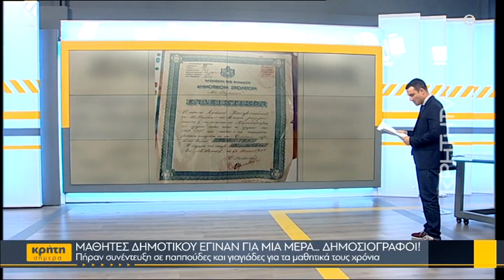Μαθητές δημοτικού έγιναν για μια μέρα... δημοσιογράφοι!